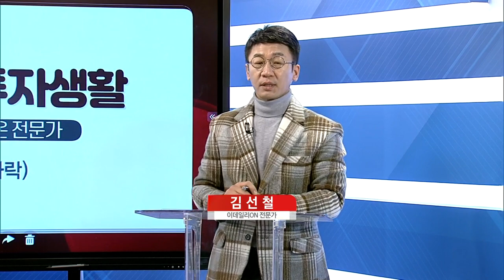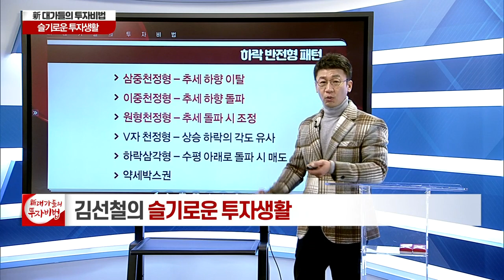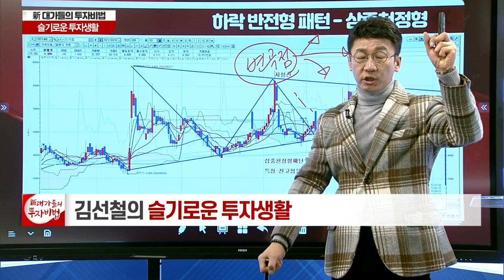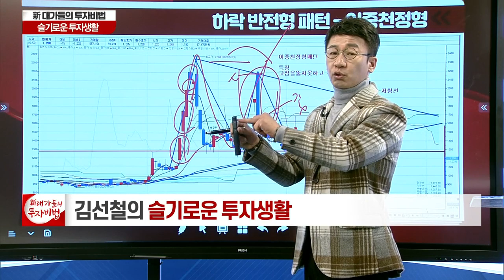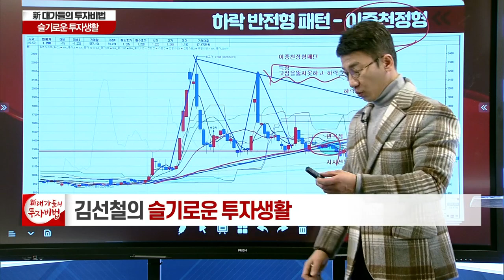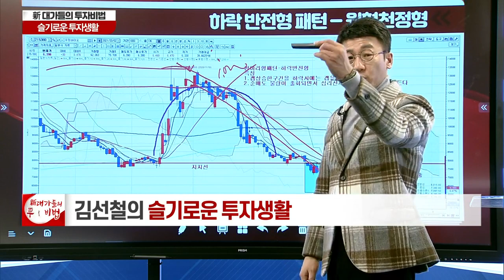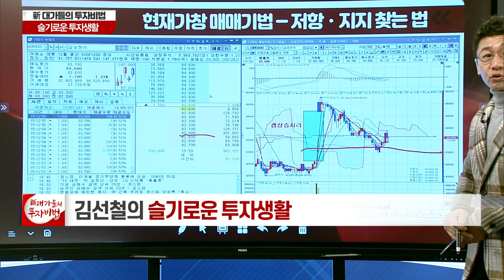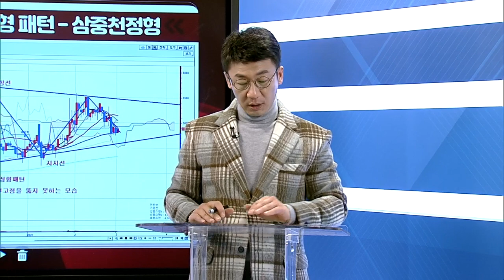하락 반전형 패턴 - 삼중천정형_김선철의 슬기로운 투자 생활 9강_대가들의 투자비법 (20210305)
# 하락 반전형 패턴 - 삼중천정형